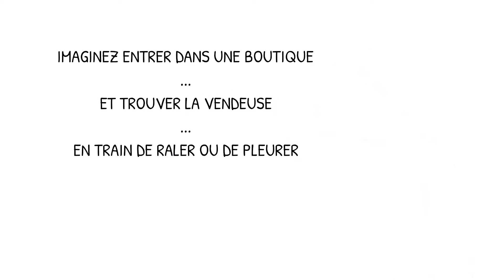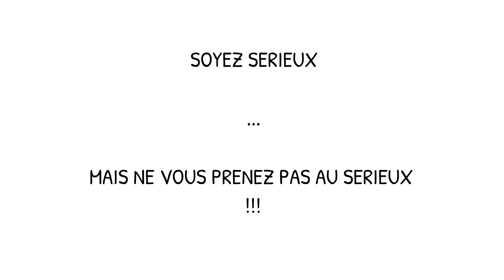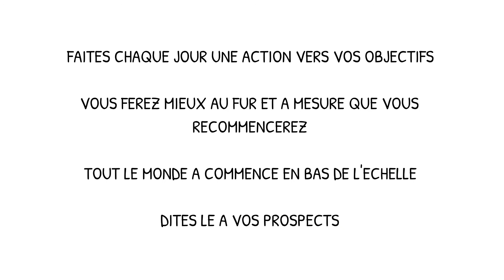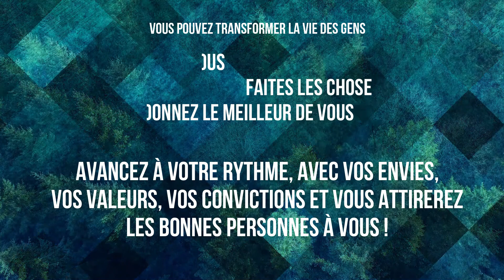11 techniques pour inspirer confiance : clients, prospects, partenaires business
11 techniques pour inspirer confiance : clients, prospects, partenaires business 🏆 🏆 697€ de cadeaux offerts ICI !!

Découvrez 11 techniques, étapes, astuces pour gagner la confiance au travail. Vous pouvez appliquer ces méthodes vraiment très simples pour inspirer confiance à vos prospects, vos clients, ou vos futurs partenaires d'affaire facilement.
Plutôt liées à la thématique du développement personnel, ces techniques sont forcément très utiles au travail et en affaires.
Vous saurez désormais gagner le confiance de vos prospects en MLM, marketing relationnel, marketing de réseaux. Mais vous saurez aussi inspirer confiance quel que soit votre domaine en tant que networker ou pas.

En plus d'inspirer confiance, ces astuces pour inspirer confiance vous rendront également plus épanoui car vous verrez dans la vidéo qu'il s'agit surtout d'agir en accord avec vos valeurs.

N'hésitez pas à visiter mon blog sur lequel vous trouverez 6 cadeaux de grande valeur, parce que j'ai à cœur de vous aider dans votre business

👉 Screeber AI - écris tes textes persuasifs en un éclair

👉 AvA Profits - gagne jusqu'à 640€/jour avec un bot + l'IA

Je teste soigneusement chaque outil que je recommande, cependant ils ne sont pas tous adaptés pour tout le monde. Si vous avez un doute, lisez bien les pages de vente, je travaille uniquement avec des partenaires sérieux qui indiquent si vous êtes qualifiés ou non.

Aucun résultat ne peut être garanti car ils dépendent de plusieurs facteurs comme : ta capacité à t'approprier les informations et à les mettre en oeuvre, mais aussi la conjoncture actuelle ou encore et avant tout ta motivation et ta détermination à réussir.